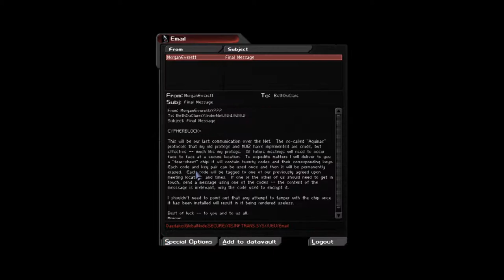CPTV Let's Play: Deus Ex - Revision (Part 38)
Things are getting serious,  its MJ12 vs Illuminati vs Everybody Vs Me.